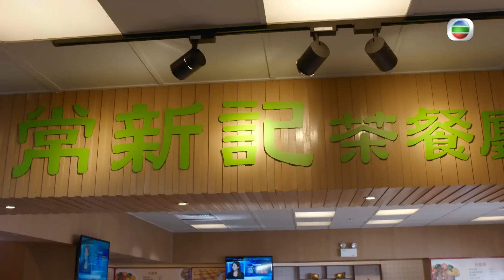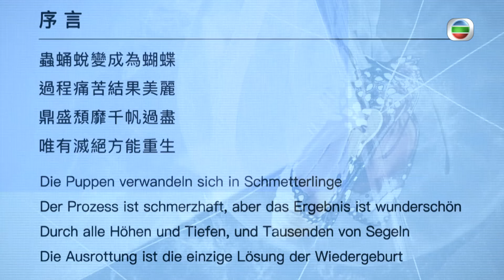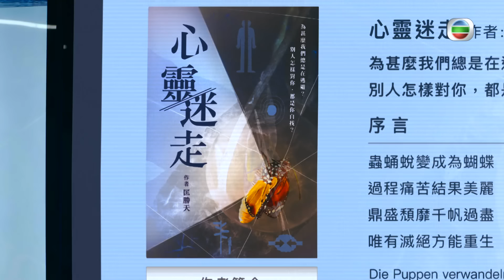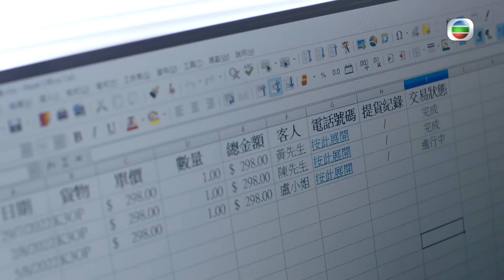TVB 警匪劇 | 隱形戰隊 17/30 | 馬國明(曜洋)找陳展鵬(勝天)查線索 | 唐詩詠 | 粵語中字 | 2023 | The Invisibles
The Invisibles《隱形戰隊》(主演:馬國明、唐詩詠、陳山聰、劉穎鏇、劉佩玥、江美儀):簡曜洋（馬國明飾）、喬寶寶（唐詩詠飾）、顧家強（陳山聰飾）、喬帶囡（林子善飾）曾是反恐特勤隊的「四劍俠」，一次行動的一個錯誤決定，令四人各散東西，情誼不再。後來，一宗無差別殺人事件令四人重遇，惟當中的怨恨仍糾纏不清。隱形任務戰略部隊是反恐情報組另一精銳，主管方國希（江美儀飾）賞識寶寶，招攬麾下；隊內仰慕拍檔曜洋的杜小婕（劉佩玥飾）得悉寶寶與曜洋的前戀人關係，從此「開戰」。鬧市發生連串爆炸案，寶寶調查時向獄中極度重犯匡勝天（陳展鵬飾）求教，過程意外地順利，原來勝天潛藏著巨大陰謀……